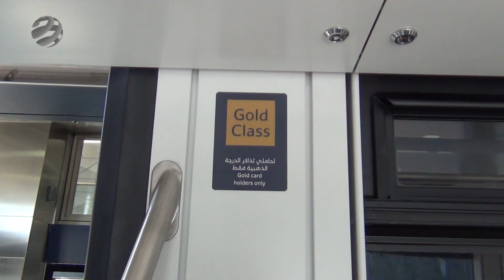A legek villamosa Dubaiban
A legek villamosát adtak át Dubaiban. Az első olyan tömegközlekedési eszköz a világon, amelynek minden állomása légkondicionált, és amelyeknek a padlózata egy szintben van a megállók szintjével. Természetesen a kocsik is légkondicionáltak, van bennük első osztály, amely különleges kényelmet biztosít az ott utazók részére.